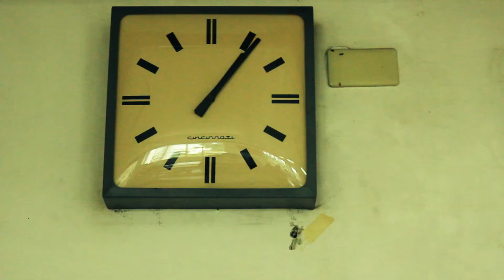FRUITAHO AD - BANANA - A UNIVERSITY OF THE EAST PRESENTATION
FRUITAHO

STARRING:
JAB
KATH

DIRECTED BY: JHN EMRSN